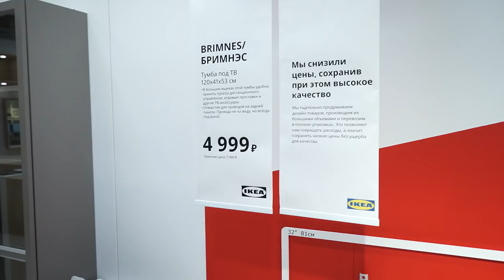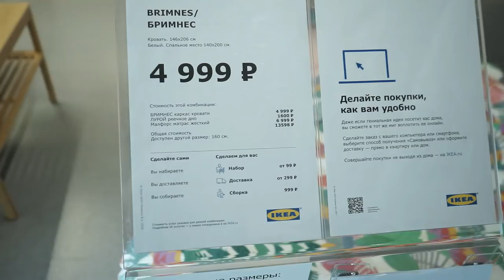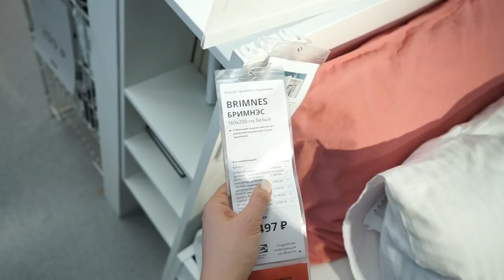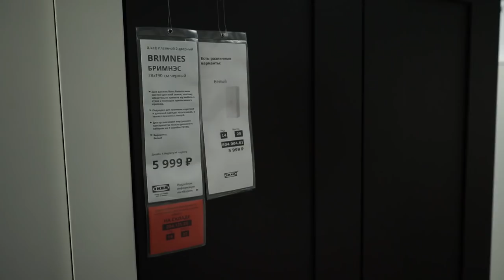Серия БРИМНЭС ИКЕА. Большой детальный обзор!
⏩⏩⏩📑ТАЙМКОД 📑⏪⏪⏪
2:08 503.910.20 тумба под ТВ (ш. 120)
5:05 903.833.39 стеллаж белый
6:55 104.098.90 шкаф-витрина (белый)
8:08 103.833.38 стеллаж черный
9:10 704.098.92 тумба под ТВ (ш.180)
10:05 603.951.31 комод 3 ящика
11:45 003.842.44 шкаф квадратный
13:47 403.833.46 шкаф со стеклянными дверьми
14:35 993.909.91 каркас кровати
17:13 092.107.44 каркас кровати с выдвижными ящиками
18:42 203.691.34 изголовье с полкой
20:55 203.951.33 комод 4 ящика
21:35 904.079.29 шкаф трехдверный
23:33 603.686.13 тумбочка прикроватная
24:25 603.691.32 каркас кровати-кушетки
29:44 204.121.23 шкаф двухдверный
32:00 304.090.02 комод 4 ящика
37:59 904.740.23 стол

Наши контактные данные.
430003 республика Мордовия. город Саранск. ул.Большевистская 85
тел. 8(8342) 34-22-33